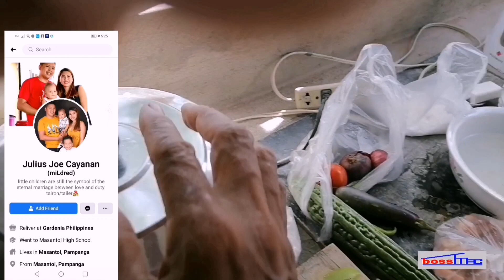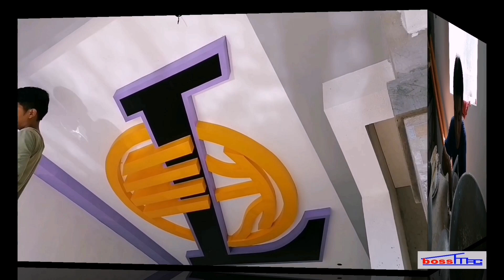Pagpintura sa L.A. Lakers Logo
Nice Job Boss Bumbay and Boss Alvin!

Salamat sa lahat ng patuloy na nanunood ng mga vlogs, continue to support mga boss!